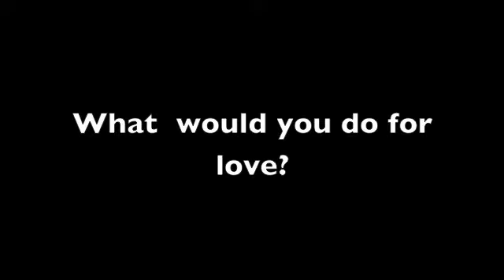Twilight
7th Hour Ashlyn